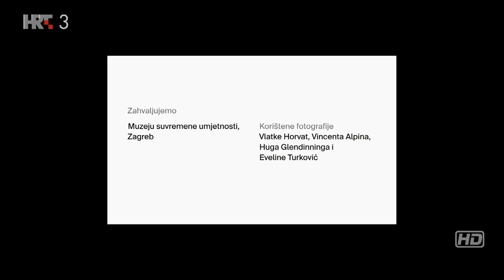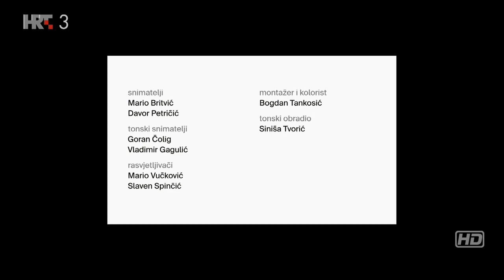JEDNO DJELO: Vlatka Horvat - Na kojem se tijelo može odmoriti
Vlatka Horvat u svojem se radu koristi sasvim običnim odbačenim svakodnevnim predmetima kojima svojim modifikacijama vraća život i status umjetničkog djela. Tako je u instalaciji "Na kojem se tijelo može odmoriti" odbačene stolce duhovito "prepravila" te oni postaju metafore egzistencijalnih stanja nemira, ali i slika nefunkcionalnosti, neuravnoteženosti, kaosa...